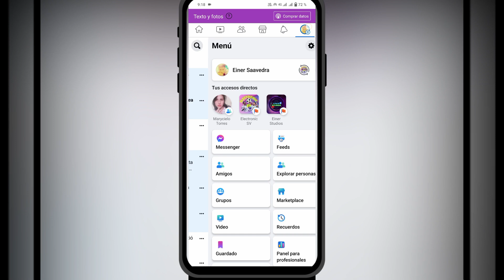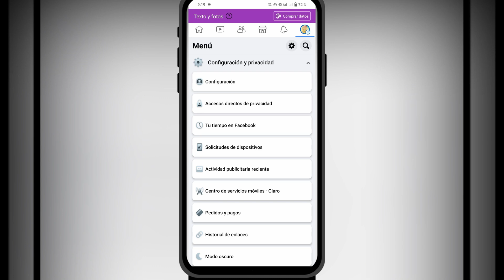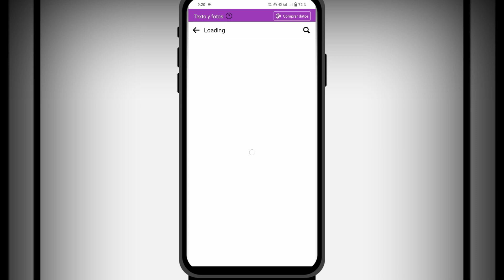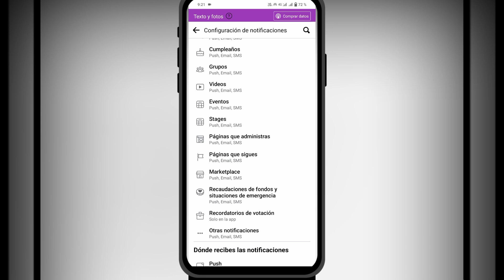Como desactivar las notificaciones de mi pagina en mi perfil de Facebook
En este video te enseño a desactivar las notificaciones de tu pagina de Facebook en tu perfil personal en pocos minutos, con este proceso tendrás por separado tus notificaciones en Facebook